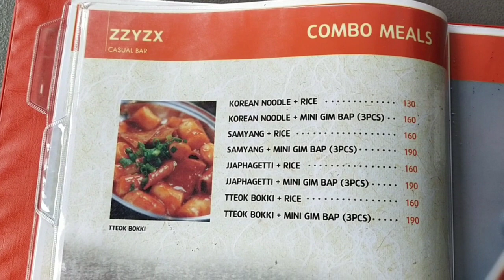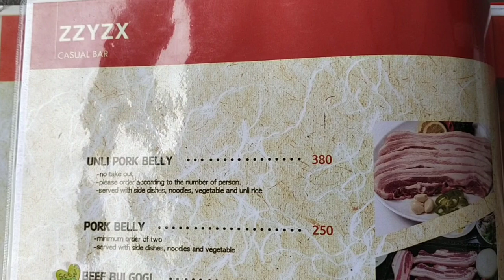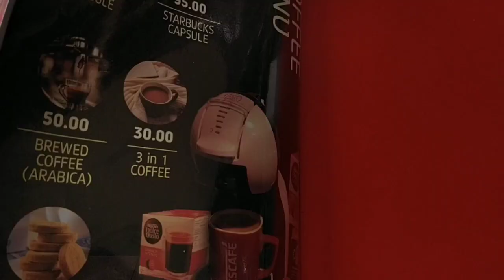1st korean restaurant experience and playing billiards.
An experience at the korean Restaurant named ZZYZX located in Valencia and Gets to play billiard.